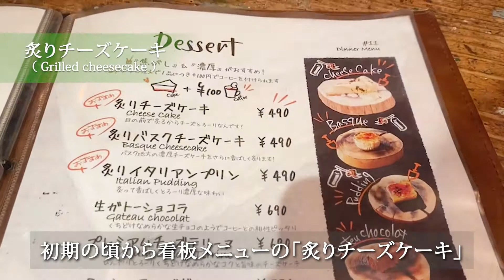Italian Kitcen VANSAN 赤羽店 jp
Italian Kitcen VANSAN 赤羽店
赤羽駅東口から徒歩1分ほどの場所にあるカフェタイムも充実したイタリアンバル。１階はカウンター席のあるバー、２階は落ち着いたカフェのようなおしゃれな内観。お手軽なテイクアウトからコース料理まで幅広く楽しめます。